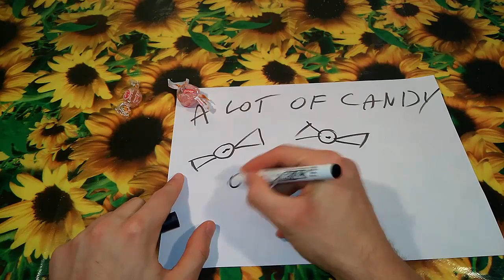A lot of candy ▌ NËŴ ▌